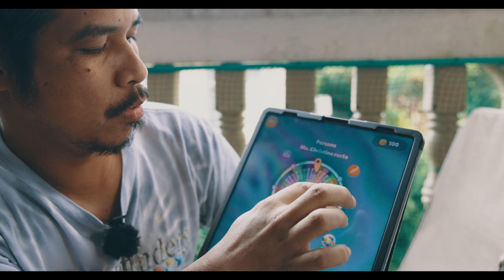october giveaway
ito na ang mga nanalo sa ating first dose nang giveaways for october, maraming salamat sa mga nanalo at sa hindi nanalo meron uli tayo sa 3rd week of this month, maraming salamat and Godbless you all